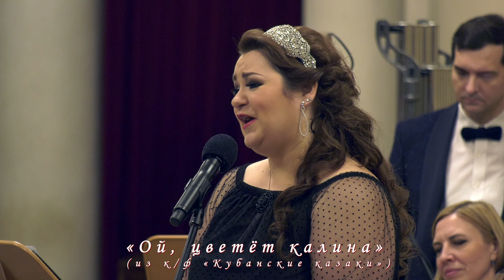Исаак Дунаевский «Ой, цветёт калина» из к/ф «Кубанские казаки» 20.11.2021 БЗФ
Исаак Дунаевский - Михаил Исаковский
«Ой, цветёт калина» из к/ф «Кубанские казаки»

Санкт-Петербургская академическая Филармония им. Д.Д. Шостаковича, Большой Зал (Михайловская улица, д. 2)